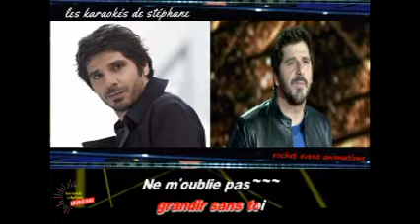Patrick FIORI Ne m'oublie pas chante par cindy